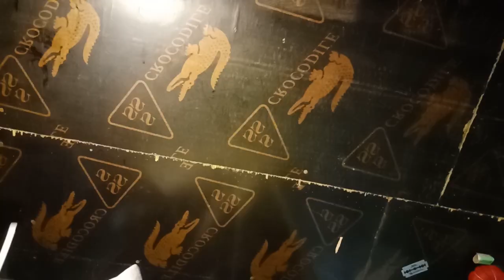How to: Easily Downsize the waist of Jeans | Diy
Hello mars, welcome and welcome back to my channel, Enjoy watching and I hope you find this hack so helpful and please give me a thumbs up kung nagustuhan nyo and don't forget to subscribe and click the notification bell for more updates. Thankyou so much.